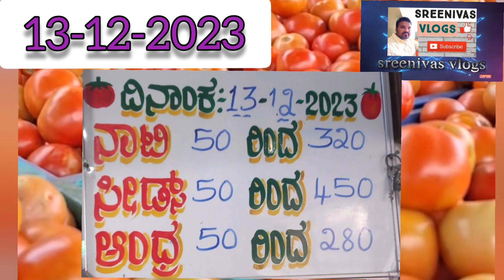వేలంపాట పూర్తి ఐనా తరువాత అన్ని టమోటా మార్కెట్ లలో టాప్ టమోటా ధరలుtodaytomato price in all మార్కెట్